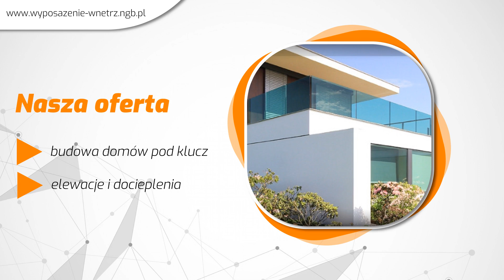Wykończenia pod klucz Wyposażenie Wnętrz s.c. Celmer M., Murawski J. Grudziądz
Zachęcamy Państwa do skorzystania z naszej oferty. Zajmujemy się kompleksową budową domów oraz wykończeniami pod klucz. Obsługujemy zarówno osoby prywatne jak i firmy. Zadowolenie klientów jest dla nas najważniejsze.

Świadczymy dla Państwa również usługi dekarskie. Stale poszerzamy swoje kompetencje. Chcemy dotrzeć do jak największego grona odbiorców. Zapewniamy jedynie atrakcyjne ceny.

Wszystkie zobowiązania realizujemy w terminie. Indywidualnie podchodzimy do każdego zlecenia. Zachęcamy do sprawdzenia naszej strony internetowej.